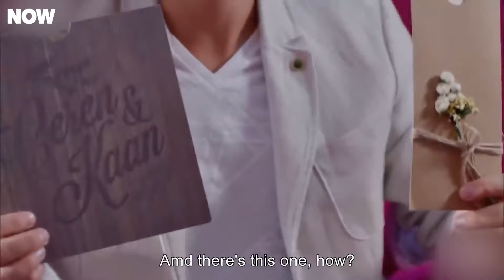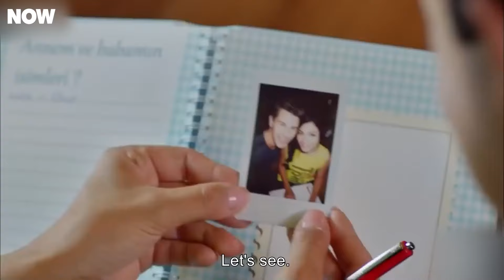Lale And Onur's Wedding Preparations - No. 309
Lale And Onur's Wedding Preparations. EVERYONE WILL TALK ABOUT US

PRODUCTION: GOLD FİLM
PRODUCTOR: ŞENAY ABACI TURGUT
DIRECTOR: HASAN TOLGA PULAT
SCENARIO: ASLI ZENGİN- BANU ZENGİN
MUSICIANS: VOLKAN AKMEHMET- İNANÇ ŞANVER
JENERIC SONG: BURAY
LINE PRODUCER: AYNUR BAŞGÖK
GENRE: ROMANTIC COMEDY